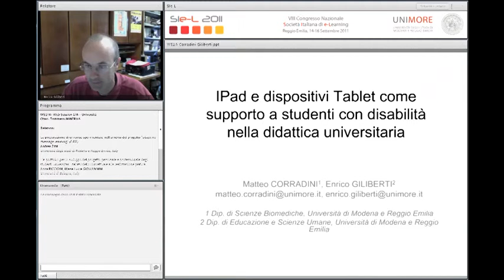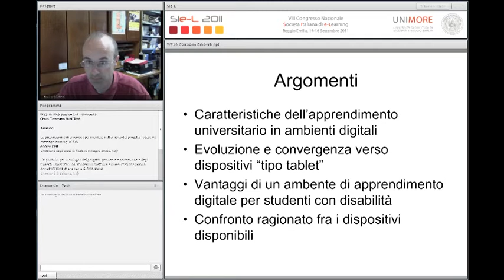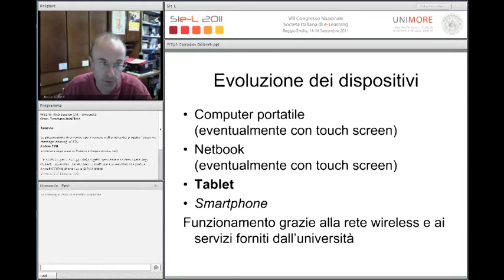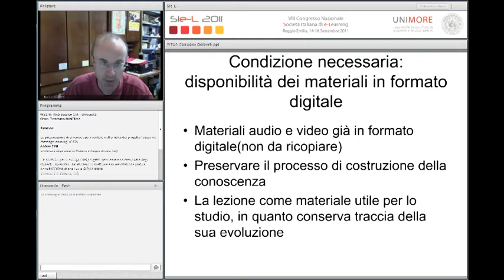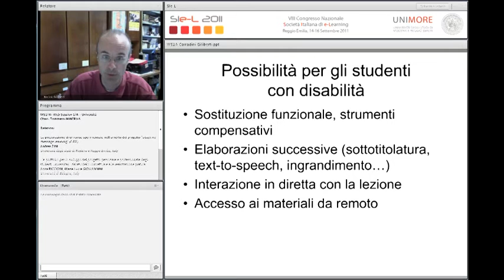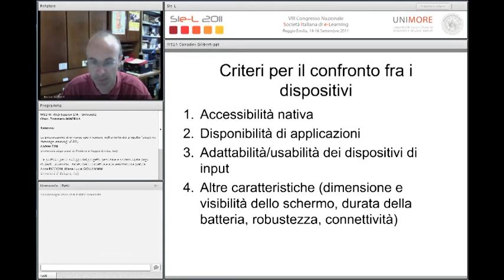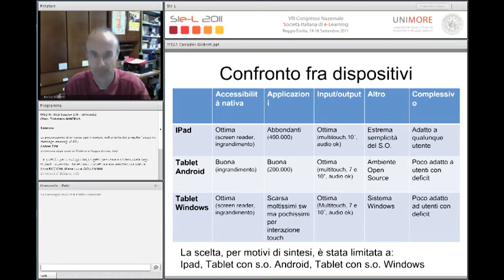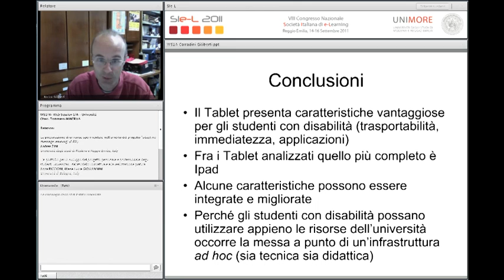05) Enrico Giliberti, Matteo Corradini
IPad e dispositivi tablet come supporto a studenti con disabilità nella didattica universitaria
SIe-L 2011 - Web Session 1/A - Università
28 giugno 2011
nell'ambito dell'VIII Congresso nazionale Società Italiana di e-Learning
14-16 Settembre 2011
Reggio Emilia, Ex Caserma Zucchi